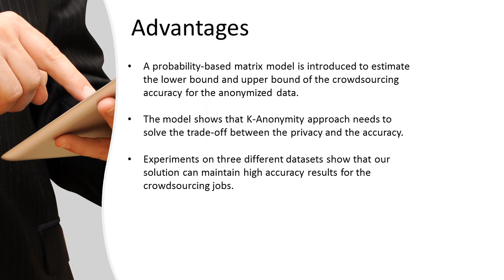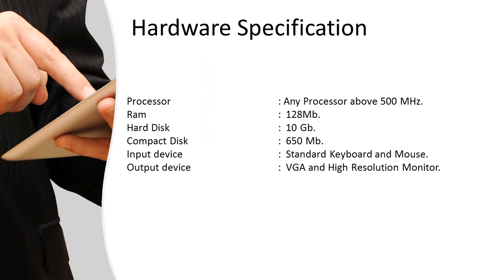K Anonymity for Crowdsourcing Database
LeMeniz Infotech A Leading Software Concern Stepping in IEEE Projects 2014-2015.
Do Your Projects With Domain Experts.